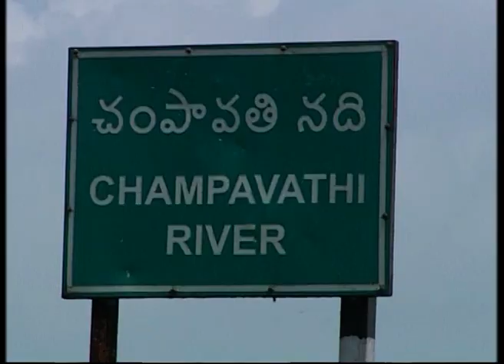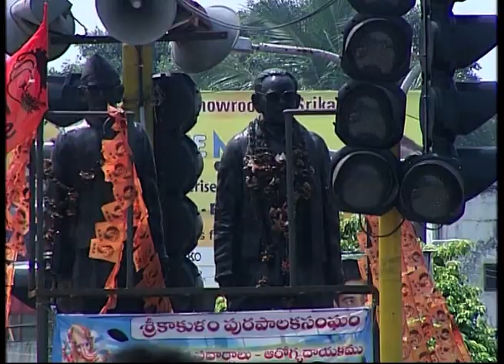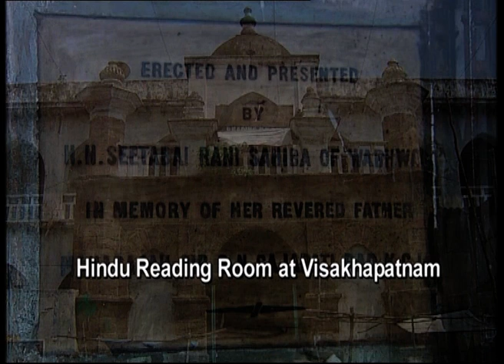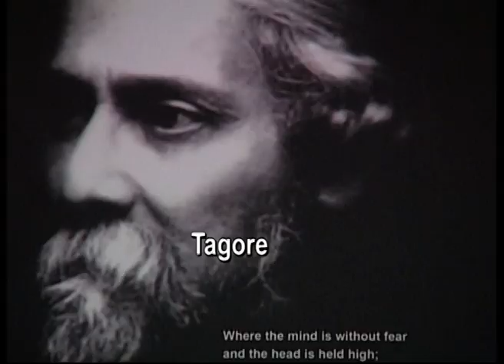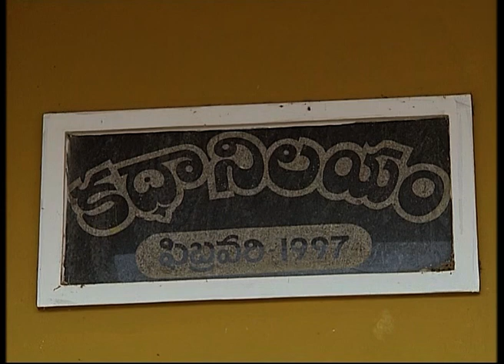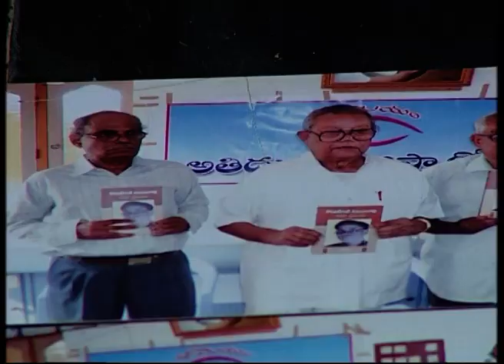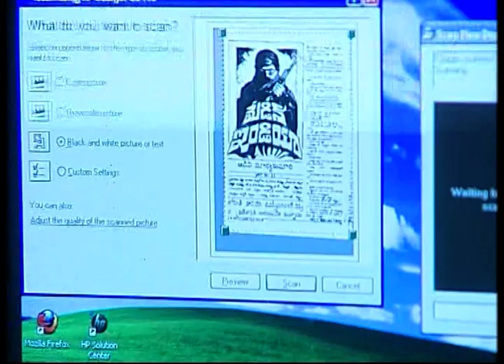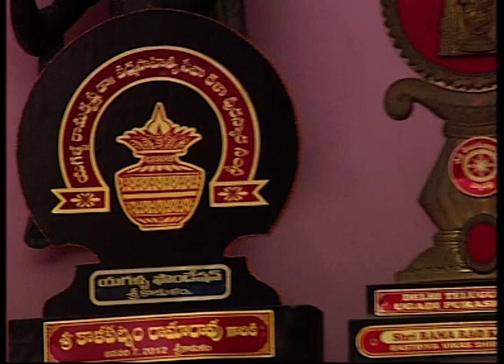Kalipatnam Rama Rao (Telugu) directed by A. Kutumba Rao on 30-10-2021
Sahitya Akademi Telecast from its Archive Documentary Films during the period 25-30 October 2021 on eminent Indian Writers.

6 PM, 29/10/2021 - Kalipatnam Rama Rao - Telugu, directed by A. Kutumba Rao.